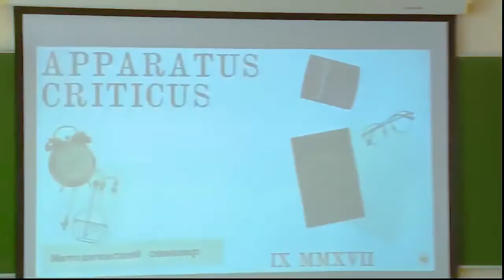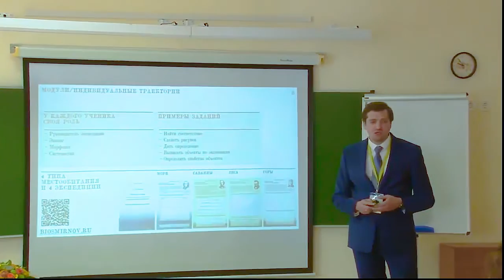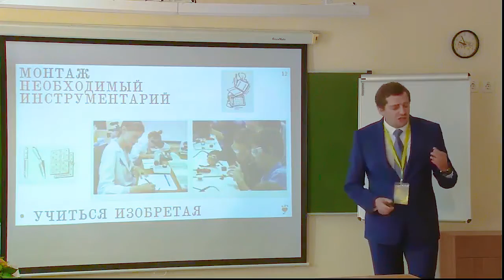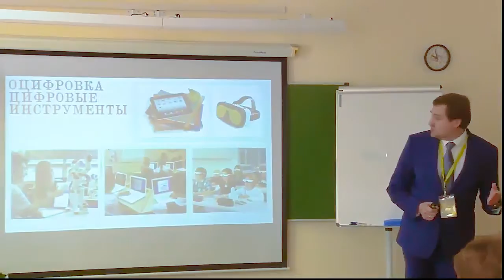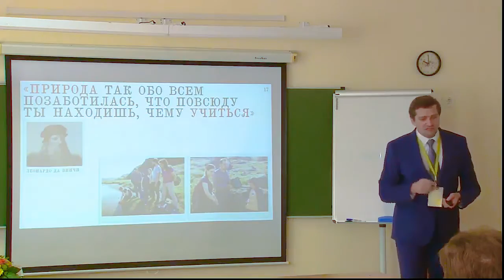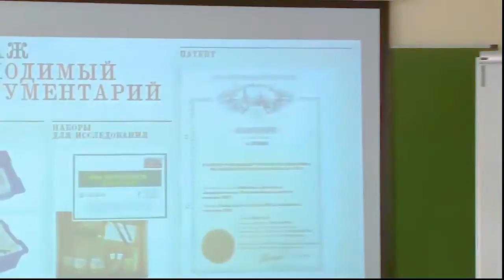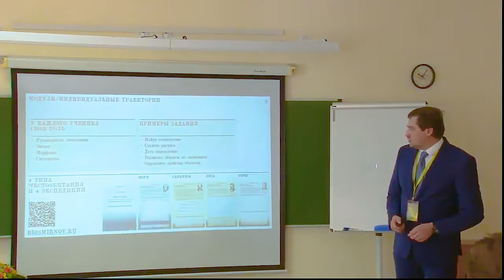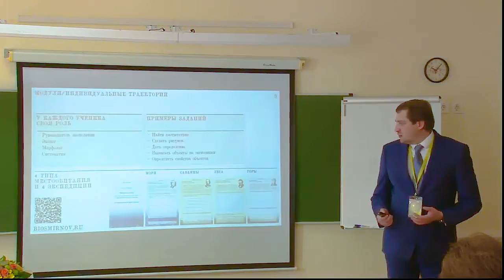Методический семинар И. А. Смирнова, победителя Всероссийского конкурса «Учитель года-2017»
Представление опыта и результатов работы победителя Всероссийского конкурса "Учитель года России - 2017", учителя биологии школы № 171 Смирнова Ивана Алексеевича на конкурсе "Учитель года-2017".